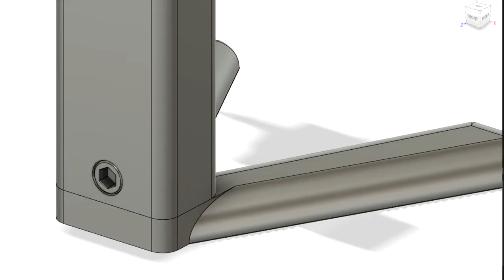3D Printed Wheel With Brake System - 3d Printing Timelapse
Made wheel with brake system. You can even use it as headphones holder.  All the parts are 3d printed except wheel bearing. I printed it with Creality Ender 3 Pro and Ender V2. Used PLA filament.

✎3D PRINTER: Creality Ender 3 Pro, Creality Ender V2